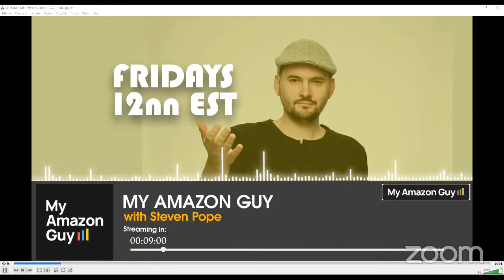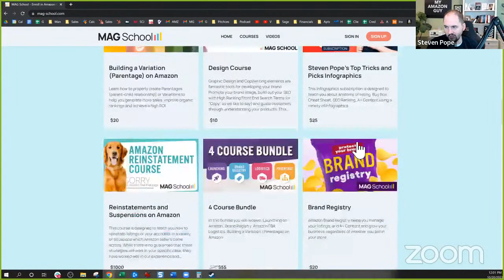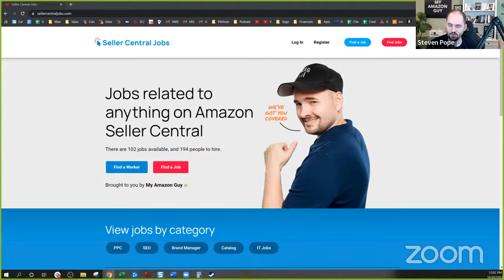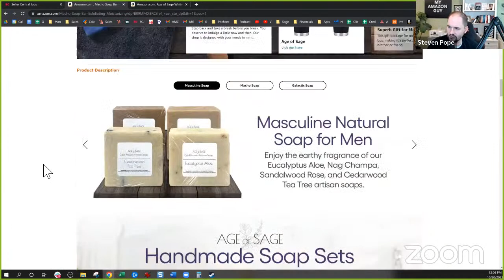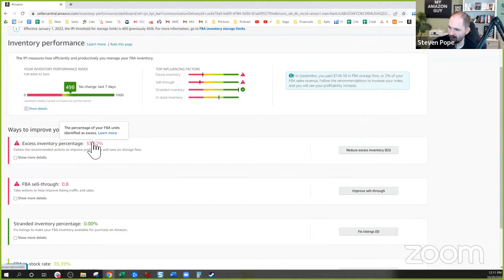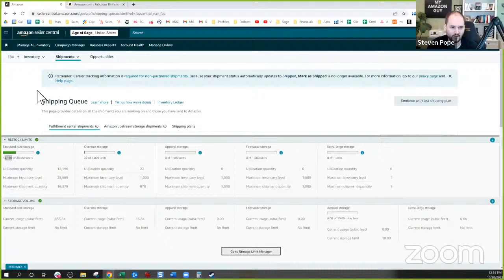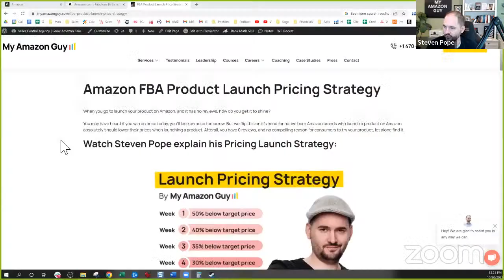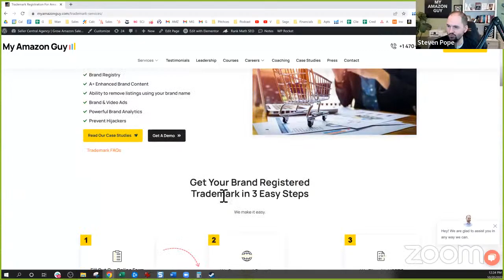Steven Pope Talks to Amazon Sellers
00:00 Steven Pope Talks to Amazon Sellers
07:58 Introduction
09:14 $10-$20 courses on Mag-School.com
09:52 Find a VA at SellerCentralJobs.com
12:02 AB testing to help drive more sales
13:00 Customized brand stories
18:04 When I see an IPI score issue it's generally because the the account has overstocked
22:10 Factors affecting your IPI score
24:30 Correcting a brand which is brand registered
26:26 Any traffic is good traffic
27:00 Trending markets depend on the category
27:39 Things to consider when launching a product
30:04 Banned product under a hostile category
30:39 Doing a sponsor brands ads
31:04 Strategy when doing PPC for different variations
31:50 Do you need to use an IP accelerator firm to file the trademark
33:00 What are your views on the first inventory levels for launching a product and private label
33:22 Seller being in control to add discount for subscribe and save

- PPC, SEO, Design, Catalog courses for $10-20